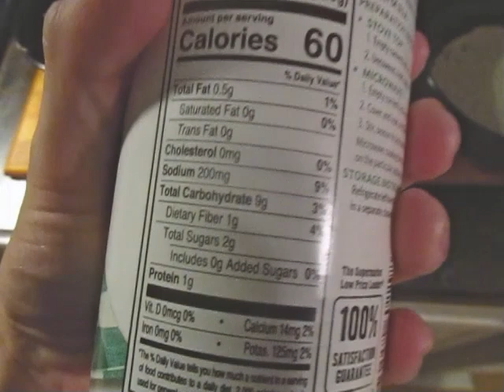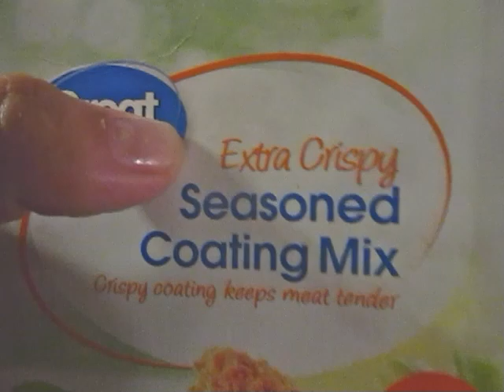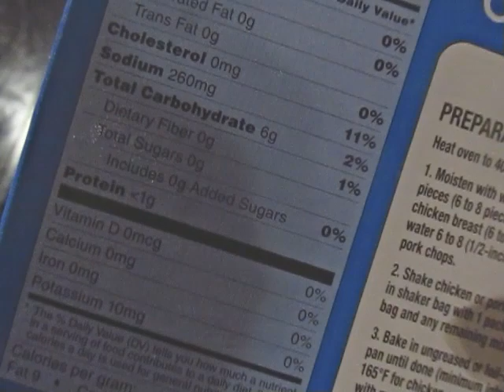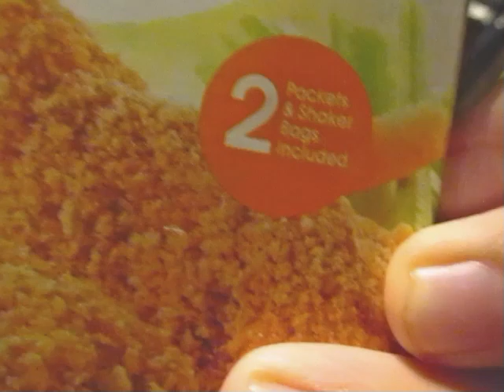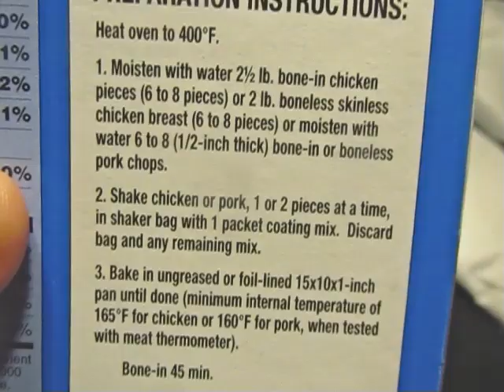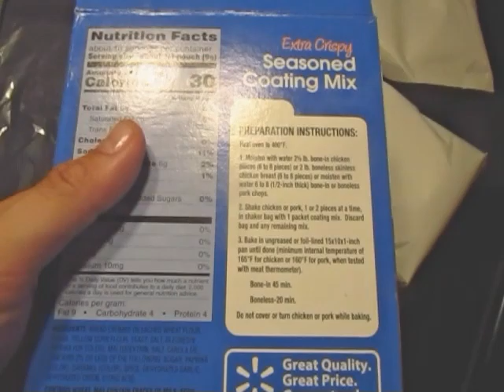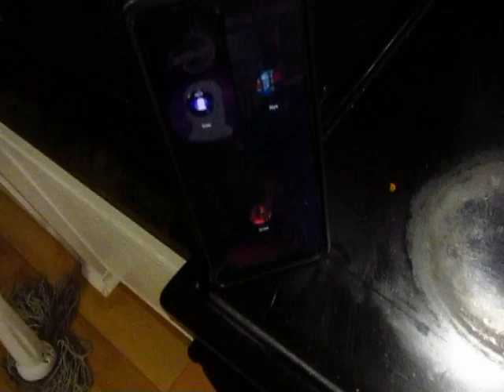Cooking With Crash: The CURSED Walmart Breaded Chicken Of Doom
The Difference in Taste is VASTLY BETTER When You Learn To Bread it Yourself Instead Of From A Damn Store Bought Box.

Special Thanks To KawaiiBunBunDesu & Renjiman717 For Cameos At The End